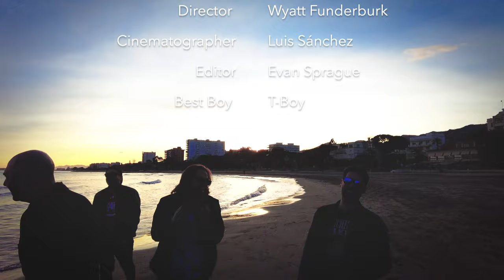KURT BAKER - ANCHORS UP (OFFICIAL VIDEO)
KURT BAKER
"ANCHORS UP" (Baker/Palmer)

Directed by Wyatt Funderburk
Shot by Luis Sánchez
Edited by Evan Sprague
Best boy: T-boy
Shot on location at Voramar Beach, Benicàssim, Castellón, Spain.

From the upcoming album, ROCK 'N' ROLL CLUB on Wicked Cool Records Sept 29th 2023